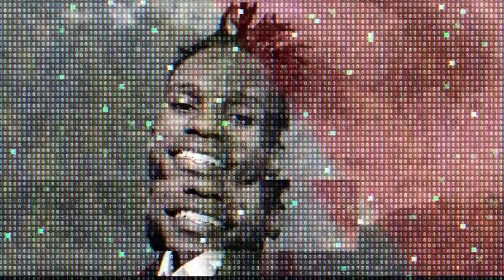The97sPodcast Episode 29 - pOOR wITH sTANDARDS?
The97sPODCAST LIVE ON ALL PLATFORMS if you ENJOY this program and would like to support it in any way possible Email - or PAY BILL NO 9046113
Directed By : Hanningtone Azah
D.O.P : FranklinTheDesigner
Audio Engineer: DJ Emvy
Video Engineer: FranklinTheDesigner
Executive Producers :3MenArmy
A TPML Africa Production (C)2023